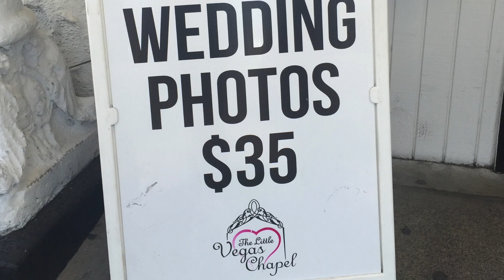How I Got Married in VEGAS!!!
Seriously.

Love,
Stepanka